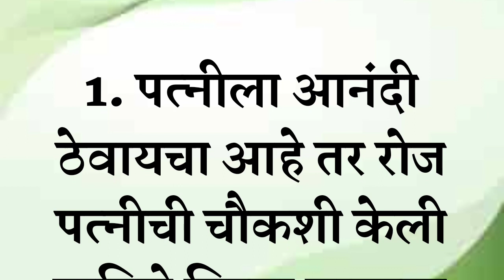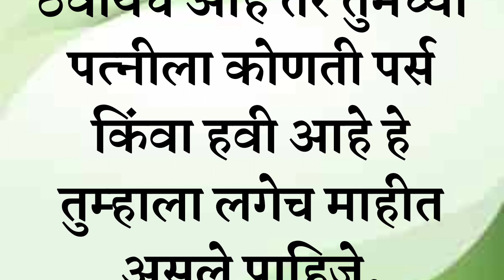सर्वात महत्त्वाचे काम पत्नीला आनंदी ठेवायचे.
अक्कलकोट स्वामी समर्थ महाराज उपाय आणि तोडगे, महाराज,
श्री,
नवरा बायको,
नवरा बायको प्रेम,
प्रेमाच्या गोष्टी,
नवरा,
बायको,
नवऱ्याचे प्रेम,
नवऱ्याला खुश कसे ठेवायचे
नवरा खुश कसा करावा,
पती पत्नी प्रेम ,
नवऱ्याच्या बायकोकडून कोणत्या अपेक्षा असतात,
बायकोला खुश कसे ठेवायचे,
बायकोच्या नवऱ्याकडून कोणत्या अपेक्षा असतात,
पती प्रेम,
पतीच्या अपेक्षा,